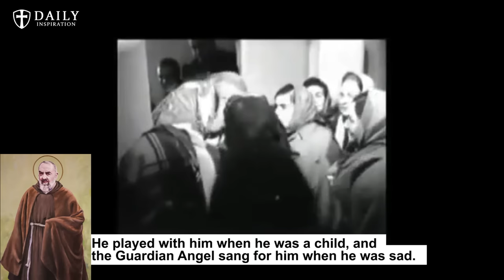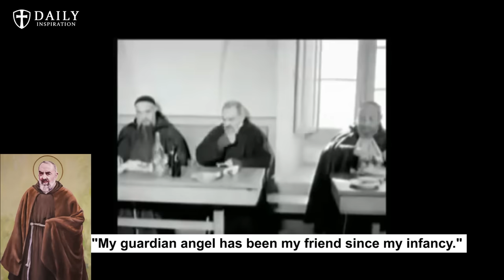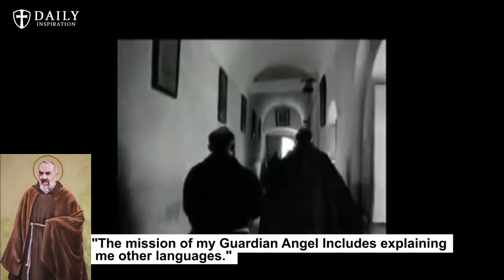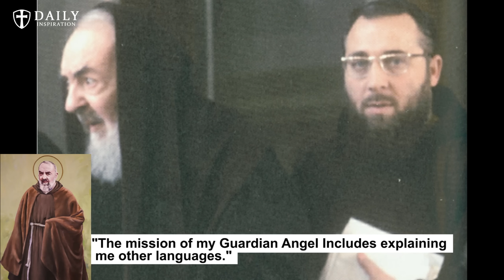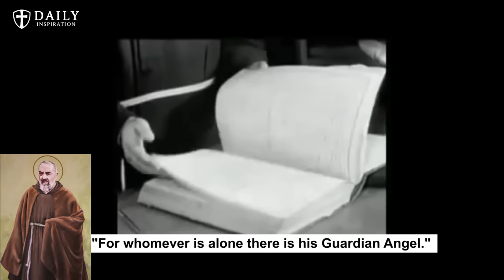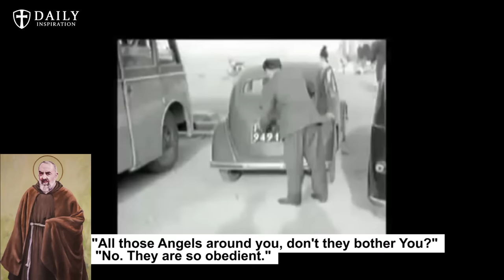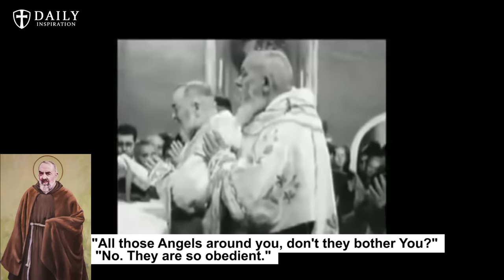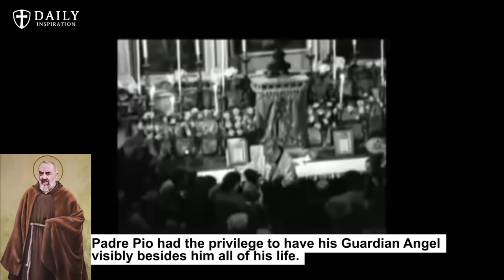PADRE PIO: Do This To Your Guardian Angels Today | Spiritual Warfare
In 1912 Padre Agostino on a trip passed by Pio’s house in Pietrelcina at three in the morning. At that time Padre Pio was living there. Padre Agostino marveled that the door was open. So he decided to get in. Padre Pio was in bed but not asleep. “Why do you leave the door unlocked?” “I am not scared. I have the guardian angels keeping watch through the night.”